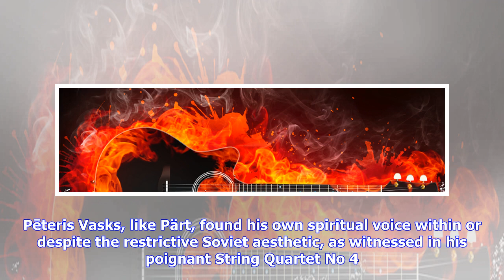Breaking News | Glass, vasks, pärt, uçarsu: company cd review – a fascinating quartet of quartets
Glass, vasks, pärt, uçarsu: company cd review – a fascinating quartet of quartets

Of four living composers here, one is less well known. Like the Borusan Quartet itself, Hasan Uçarsu...